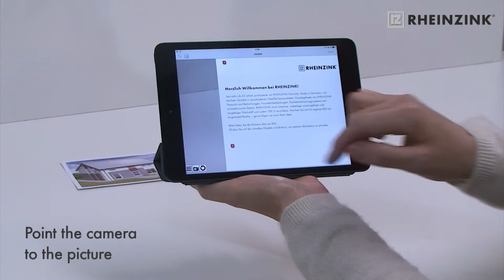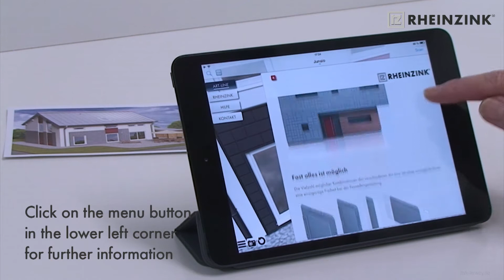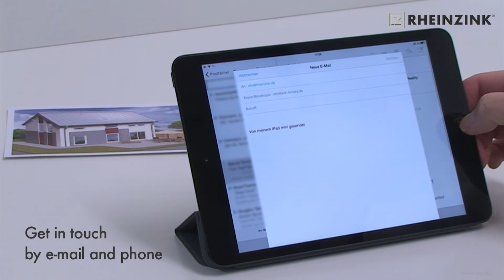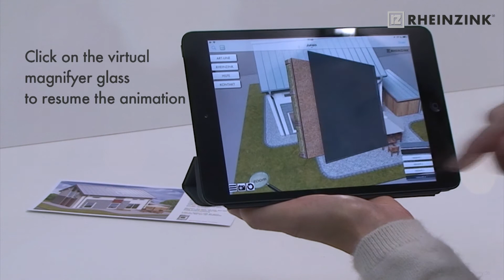RHEINZINK GmbH & Co.KG goes Augmented Reality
Demo video of our AR project in the AR browser junaio by metaio for the company RHEINZINK GmbH & Co. KG.

The project promotes the innovative façade system "Art-Line" that will be introduced to the market in January 2015, at the international tradefair "Messe BAU" in Munich.
The variety of endless façade design possibilities as well as the easy installation shall be demonstrated with a few examples.

3D modelling and animation: H. Kleist